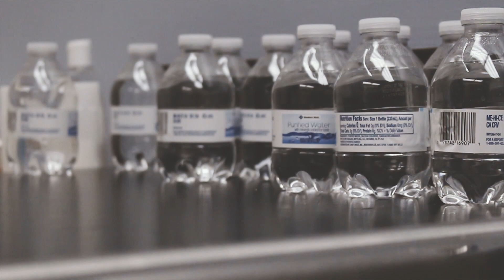THE CENTURY OF THE SELF [Over Consumption PSA]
Food and water are some of the most poorly used resources in the US, here's what you can do to help